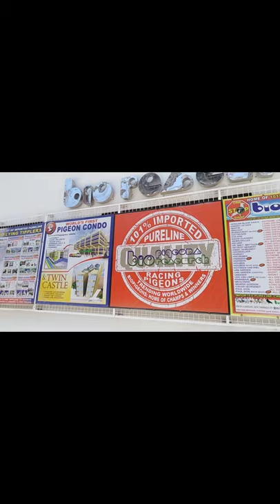Huling ibon WOW GANDA PALA NG LAHI NYA..LIGET PHA ANG MAY ARI..ISINAULI NATIN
Un na nga mga idol kalapatids ang ibon na ating nahuli ay kay sir Emmanuel go pha plyer nag toss sila ng sanpablo at di na nakauwi ang ibon..dahil nabangga sa kung anong bagay na dahilan bakit sya bumagsak at nahuli..
Suport PIGEON vloger
Suport jaywel loft tv
Jaywel loft